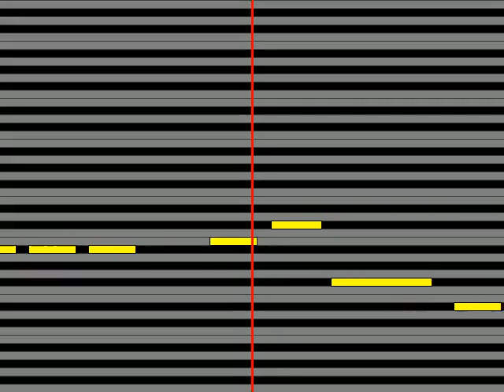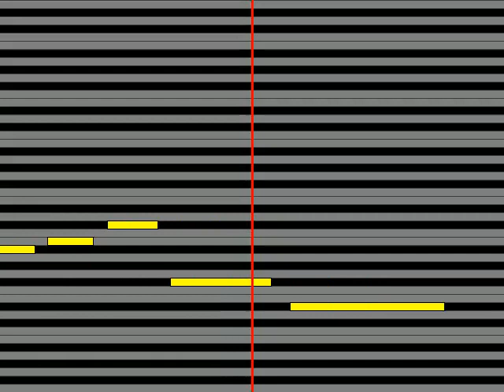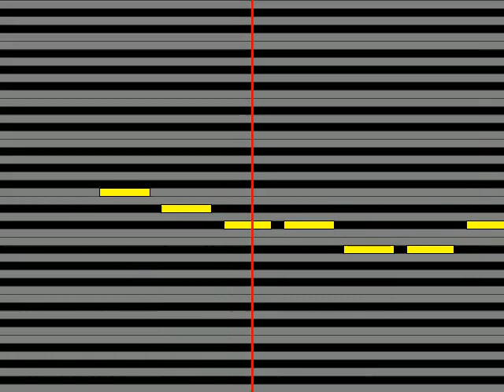【ガイドメロディ】 くるり グッドモーニング